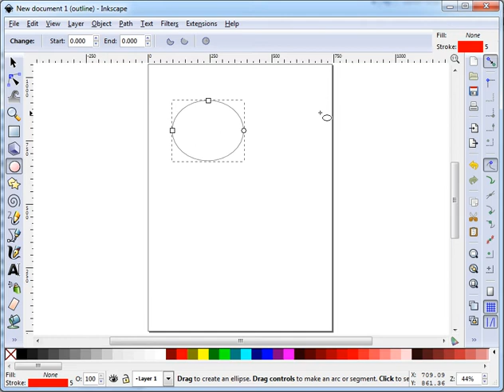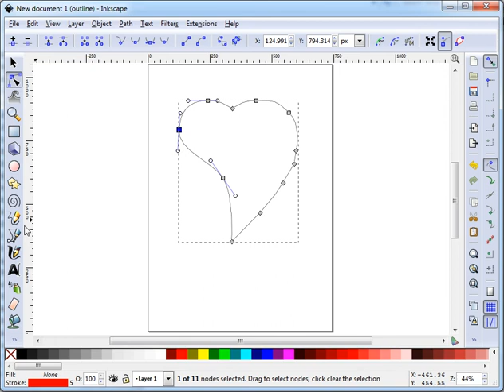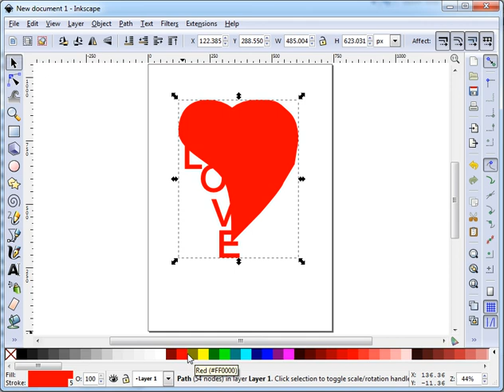ออกแบบหัวใจผสานข้อความ Love ด้วย Inkscape